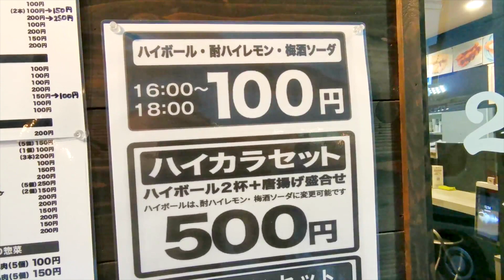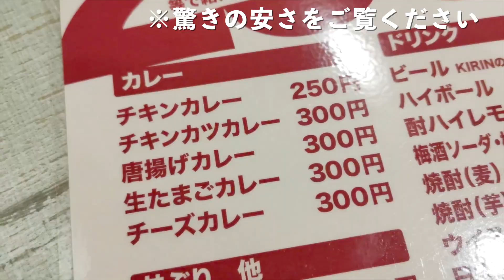【広島で一番安い】500円で2杯+唐揚げ盛り！せんべろ以下の酒セットを出す激安居酒屋【本通りグルメ】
今回は広島中区並木通りにある「250円食堂 お祭り りたや」さんへ。

ここでは500円でお酒2杯＋唐揚げ盛り合わせが食べられちゃうんです。

もはやせんべろ以下のワンベロで楽しめるのが魅力。

他のメニューも激安なので、飲みだけなくランチタイムにもおすすめです。

広島のコスパいい飲み屋が知りたいひとは

飲食店・中小企業様向けに集客やWeb周りのサポートをしております！
経歴や実績、仕事の内容についてまとめましたので、興味のある方は以下からどうぞ⬇︎

▪️訪れたお店
250円食堂 お祭り りたや
住所
撮影日　2021/11/6

▪️お会計
650円

【関連動画】

【広島駅】550円で1杯＋1品⁉︎広島グルメを激安で提供するコスパ最強居酒屋【とくとく】

【広島/寿司】1貫98円！朝仕入れた魚を握ってくれるコスパ最強の安い鮨屋【日の出寿司ありあけ中町】【本通りグルメ】

【広島グルメ】激安！30円天ぷらって本当？広島で一番安い天婦羅居酒屋【本通り立町グルメ】

□自己紹介
名前：ゆうち
職業：フードライター
住所：広島県広島市
経歴：大手コンビニで弁当の商品開発→ライターとして独立

休日はコスパの良い広島グルメを求めて飲み歩いてます。見かけた方はぜひお声がけください。